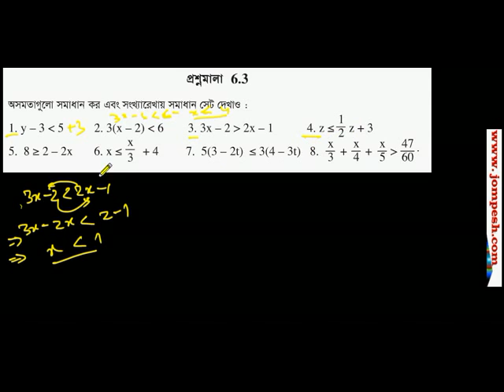ssc inEquality prosnomal 6 3